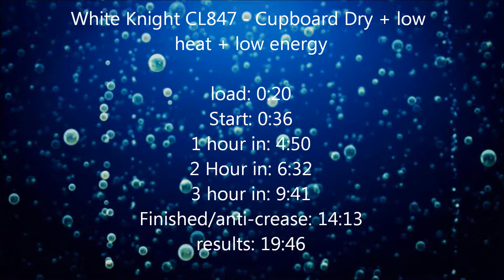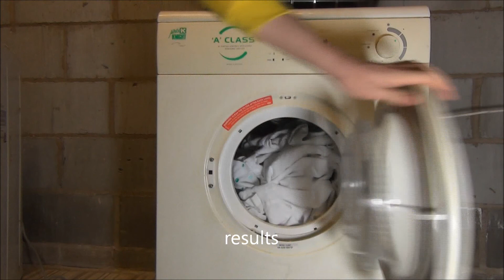white knight Cl847 Dryer : Cupboard Dry + low heat + low energy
Last video of the economical vented Dryer. a lost video that has been found and edited. Drying a load of cotton on cupboard dry with low heat and low energy options.

Menu:
load: 0:20
Start: 0:36
1 hour in: 4:50
2 Hour in: 6:32
3 hour in: 9:41
Finished/anti-crease: 14:13
results: 19:46